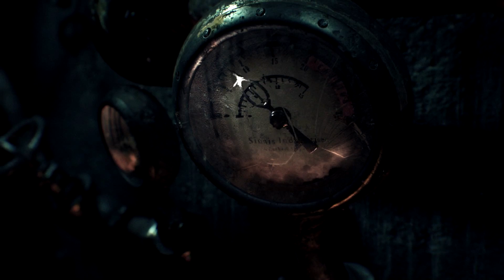BATMAN ARKHAM KNIGHT WALKTHROUGH PART 1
HOPE YOU ALL ENJOYED CHECK OTHER VIDS!